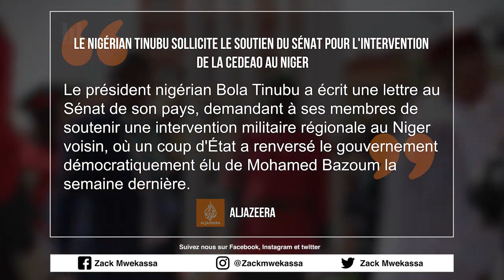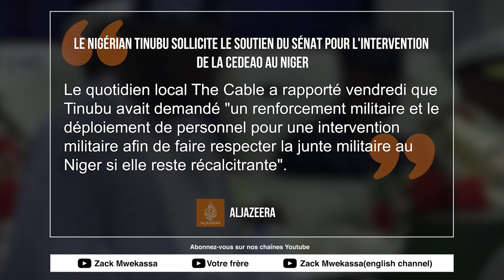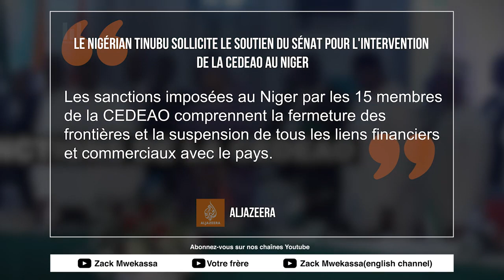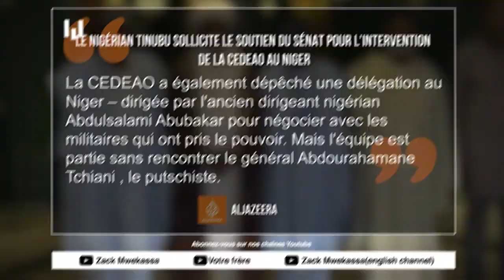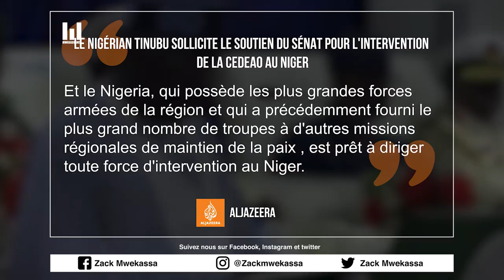LE SÉNAT NIGERIAN REJETTE LA DEMANDE DE DEPLOYEMENT DE L'ARMÉ AU NIGER